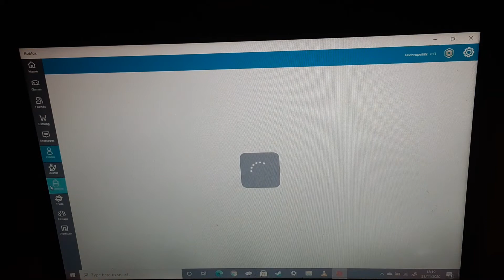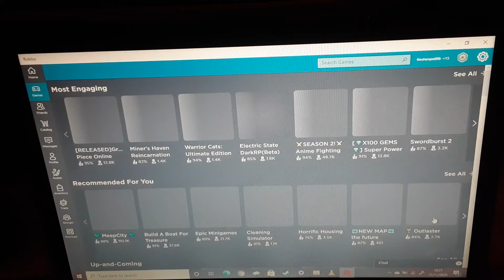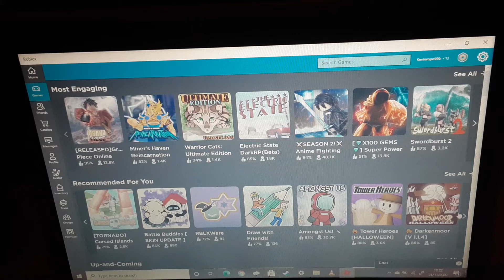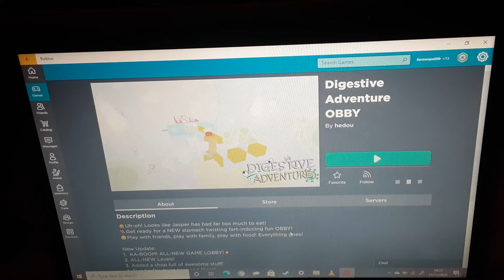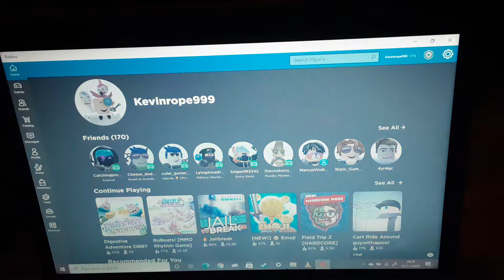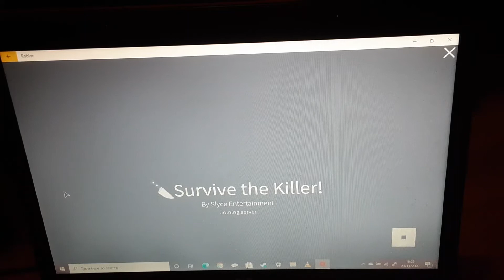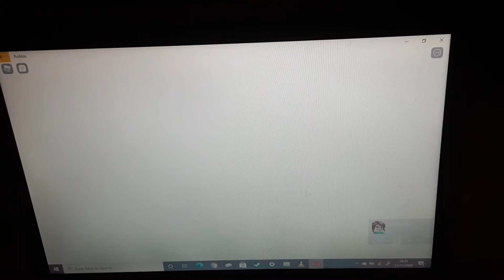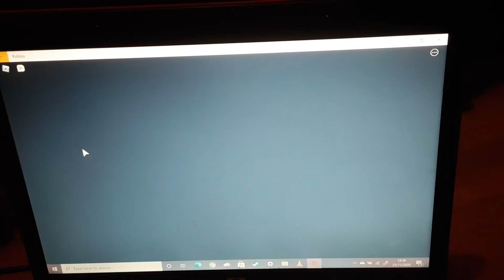roblox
I pro now